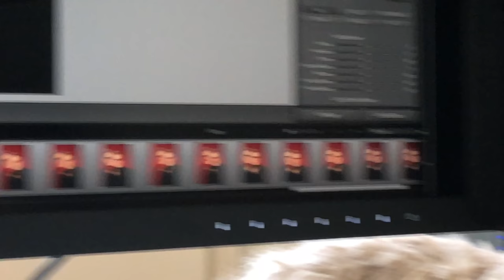Oskar Schmidt photographs Helmut Koller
A portrait session at the studio of Oskar Schmidt in Vienna, photographing artist, Helmut Koller